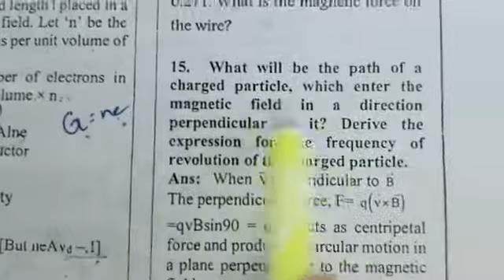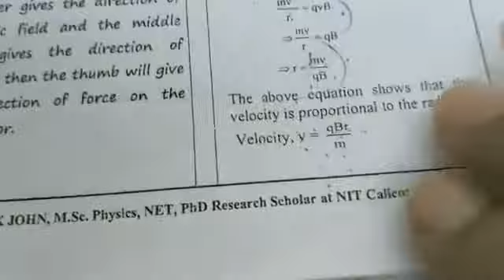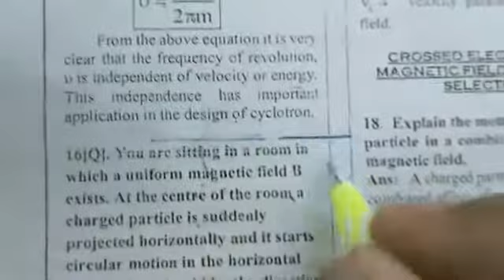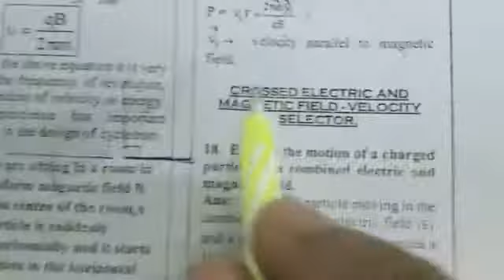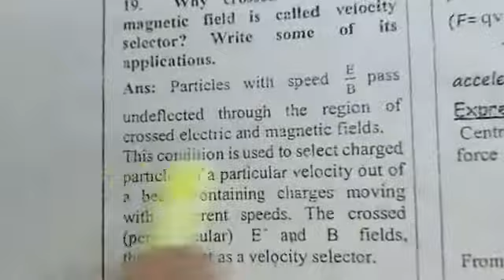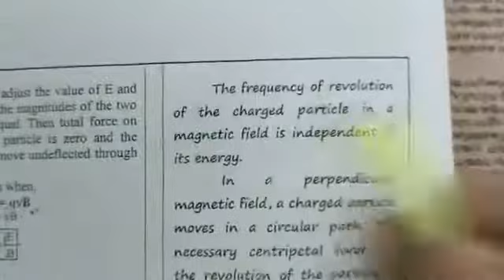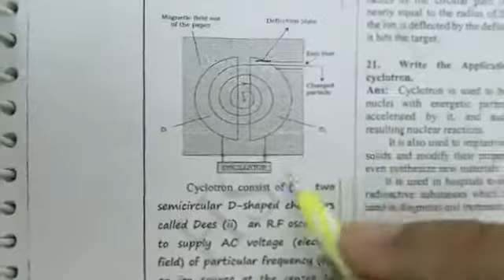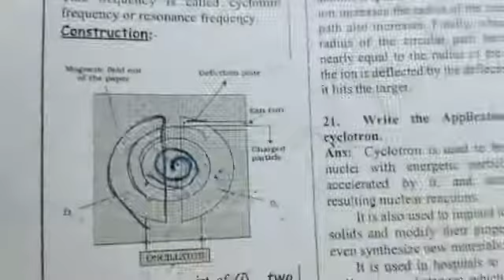MAGNETIC EFFECTS OF CURRENT | PART 2 | 12 STD Physics | NEET,JEE | SHAFI'S NEET CENTRE PALA